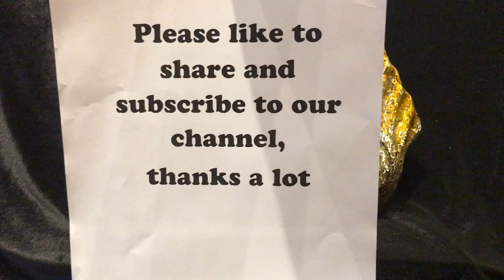Vietnamese art # 08 | Chicken family statue | ft. Bangkok Thailand | Hanoi Vietnam [ Families ]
Vietnamese art introduces Vietnamese programs, events, arts issues to everyone. Wishing everyone to know more about the art of this small country.
- Painting exhibition of artists in Vietnam
- Introducing works, paintings, statues, handicrafts ...
- Instructions on how to make Vietnamese traditional works
- Introducing folk cultural tourism sites
- The long-standing customs of the Vietnamese ...